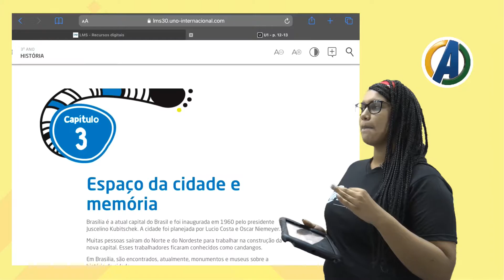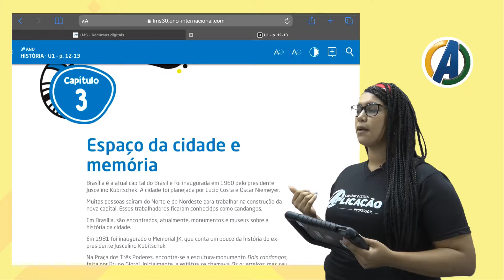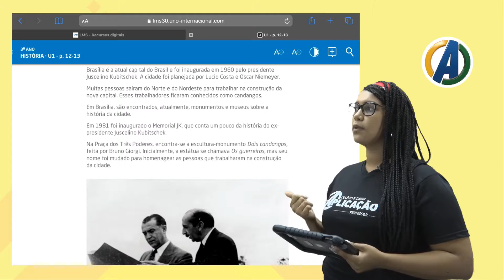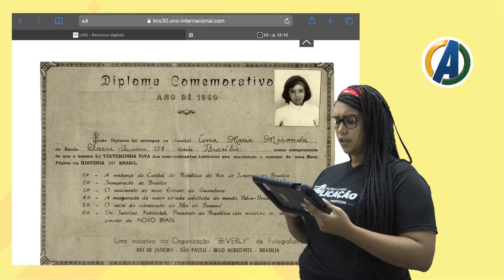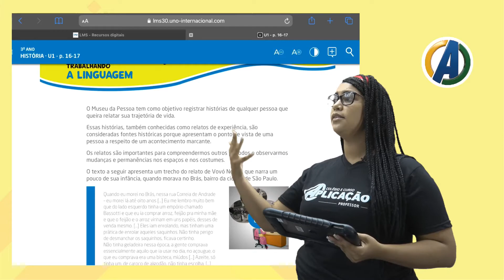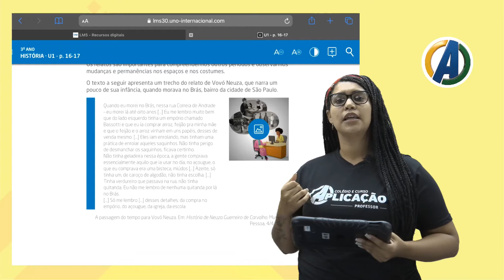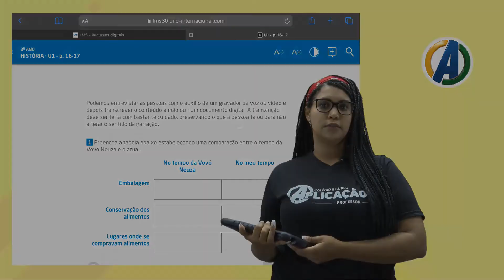3 ° ANO - HSTÓRIA - AULA 02 - ESPAÇO DA CIDADE MEMORIA - PROF ª JULIANA RODRIGUES